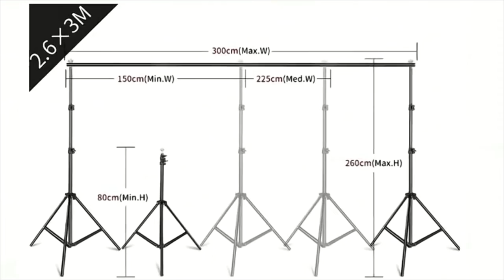Hridz Continuous Lighting combo Kit 1 8x2 8m Photo Studio Softbox Umbrella Kit Video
Check out the product information at;

Hridz Continuous Lighting Kit 1.8×2.8m Photo Studio Softbox Umbrella Studio Kit with 5 in 1 Reflector Panel Photography Lighting Kit
Package Included:
1 X 2.6*3M Backdrop Support
1 x 1.8*2.7m White Backdrop
1 x 1.8*2.7m Black Backdrop
1 x 1.8*2.7m Green Backdrop
2 x Softbox
4 x 2.1m Light stand
4 x Lamp holder
2 x White umbrella
4 x Light bulbs
6 x Clamps
1 x 5 in 1 60cm reflector
1 x Carrey Bag
Specifications:

Soft light umbrella size: 83cm
Softbox size: 60*60cm
Height of light stand: 2.1m
Minimum height of light stand: 0.76m
Background support height: 2.6m
Background support width: 3m
Background cloth size: 1.8*2.7m
Color temperature: 5500K
Power: 45W
Seat head: E26/E27
Bracket material: iron
Description:
Feature:
Approx. 8.5 x 10 ft Backdrop Support System with 6 x 9 ft Muslin Backdrop(black, white green), Backdrop stand supports canvas, muslin, and paper, suitable for home and professional studio use. the backdrop stand can extend to 8.5 ft in height and 10 ft wide lots of room for all kinds of studio shoots.
Approx. 6 x 9 ft Muslin Backdrop(Black, White, and Green), 100% Cotton Muslin seamless background to help absorb the light and eliminate reflection, thick and solid hang down feeling good.
NOTE: due to transporting it, the backdrop may have wrinkles, please hang out the backdrop for 1-2 days if necessary, and use a steam iron to iron the reverse side.
The Photography Umbrella Lighting Kit, soften Lighting and set up the light differently depending on what effect. The light stand and bulb holders are flexible, the height of the light stand can be adjusted between 2.5ft- 7ft. The angle of the bulb holders can be turned both horizontally and vertically, manually adjusting the distance between light bulbs & umbrellas to get the best light.
24″ x 24″ Softbox Continuous Lighting Kit, 5500K color temperature is most suitable for studio shooting, portrait lighting, and still-photography, Ultimate softens light stream and removes shadow to make perfect shooting, Silver internal face can minimize light loss and maximize light spread.